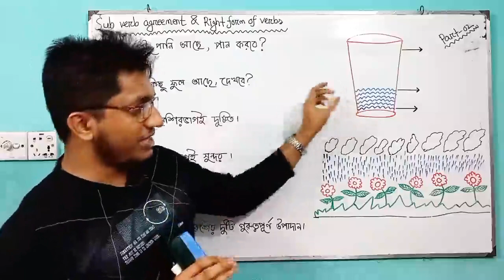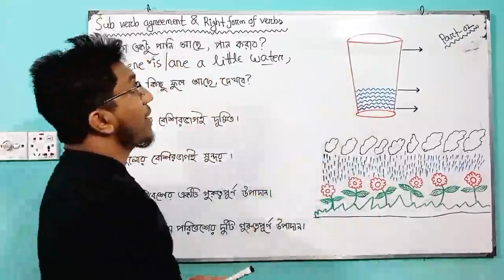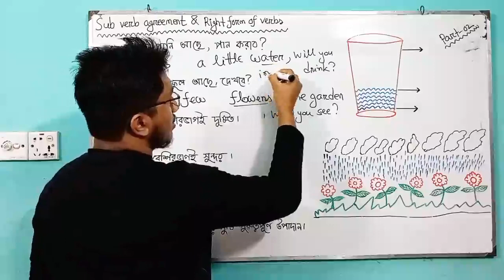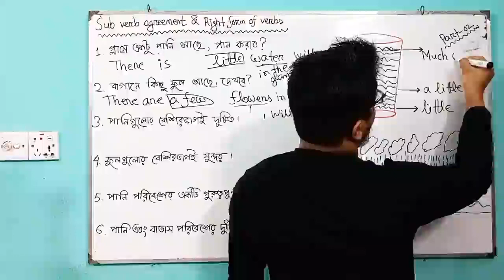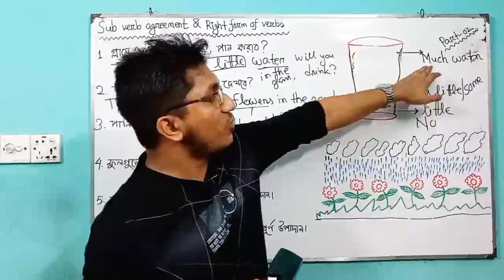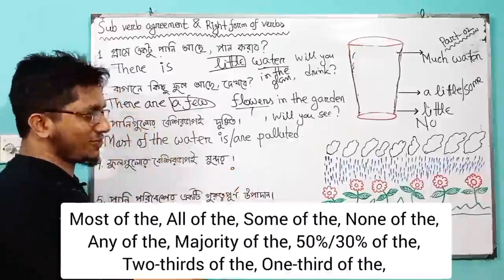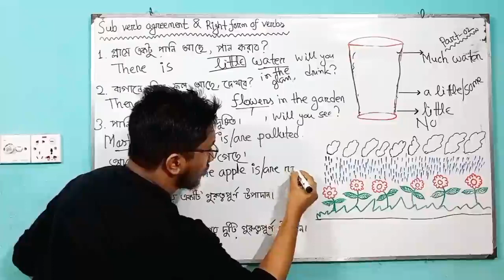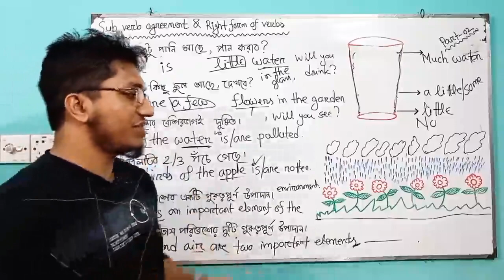Subject verb agreement & Right form of verbs | Part-02 💁‍♂️SSC | HSC | IELTS & Job preparation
Subject verb agreement & Right form of verbs | Part-02 💁‍♂️
SSC | HSC | IELTS & Job preparation